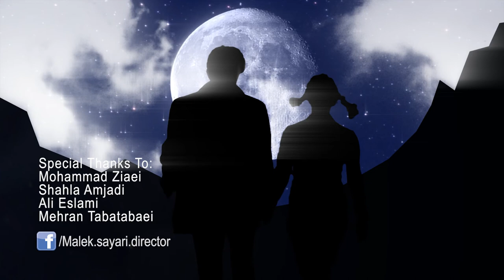Elena - Atre To النا - عطر تو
النا - عطر تو

ترانه سرا : مریم حیدرزاده
آهنگساز : پدرام کشتکار
تنظیم : پدرام کشتکار
میکس و مسترینگ : رضا پور رضوی
ساکسیفون : یاشار خسروی
کارگردان موزیک ویدئو : مالک سیاری
مدیر فیلمبرداری : بهنام اسفنجانی
جلوه های ویژه : احسان میراث
طراحی کاور : لارا

Music Video Atre To

Elena - Atre To

Lyrics: Maryam Heydarzadeh
Composer: Pedram Keshtkar
Arrangement: Pedram Keshtkar
Mix & Mastering : Reza  Pour razavi
Saxophone: Yashar Khosravi
Music video Director ‏ : Malek Sayari
‏Video Management : Behnam Esfanjani
‏VFX : Ehsan Mirus